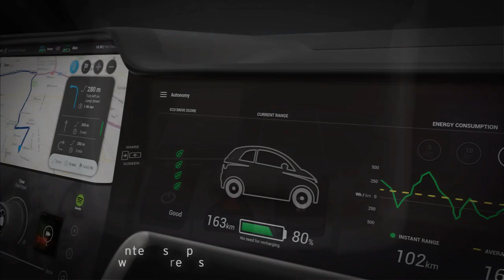Carsharing Concept Interior Presentation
Car Interior Main Presentation - When inside, both carsharing users (driver and passenger - 2 seater) are greeted with an interior interface designed to provide a simple, easy to use and convenient experience, featuring a dashboard, a driver and passenger touchscreen infotainment system and other technologies that can be safely used while driving.

--- Software used ---
Adobe Photoshop
Adobe Illustrator